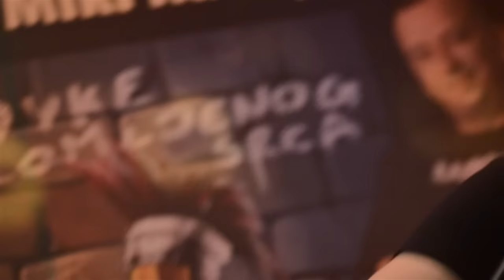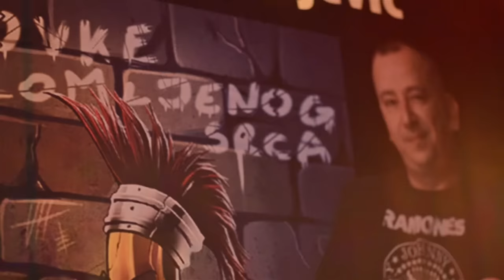Miki Radojević Promocija knjige Olovke izlomljenih srca Videokod Aleksandar Zec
Miki  Radojević Ništa mi staro ne nedostaje Promocija knjige Olovke izlomljenih srca  Videokod Aleksandar Zec